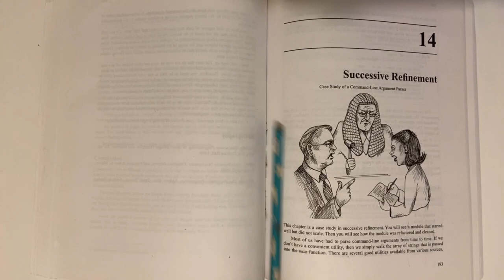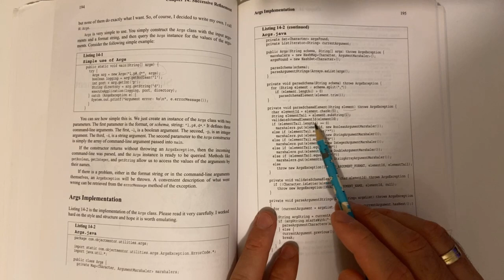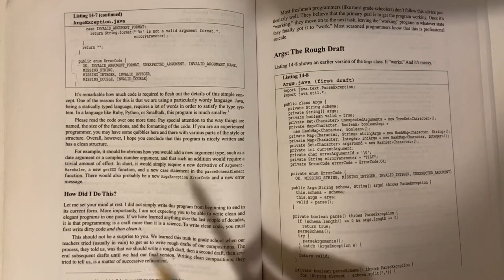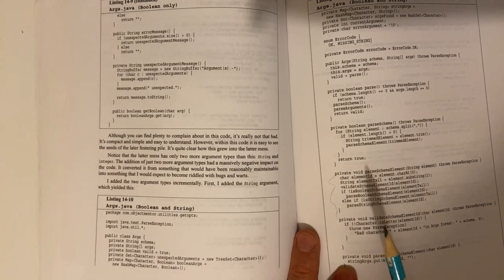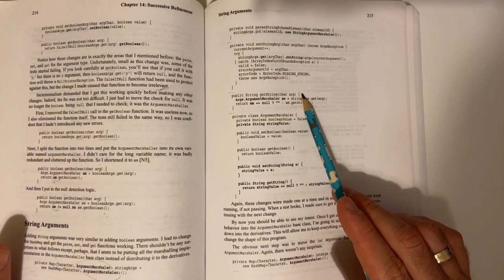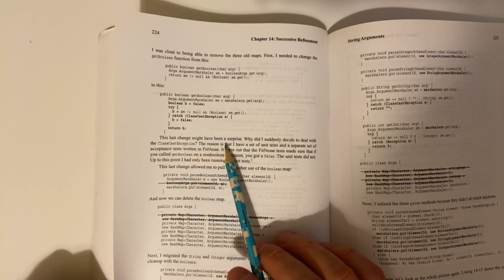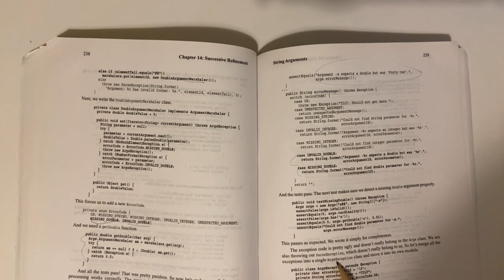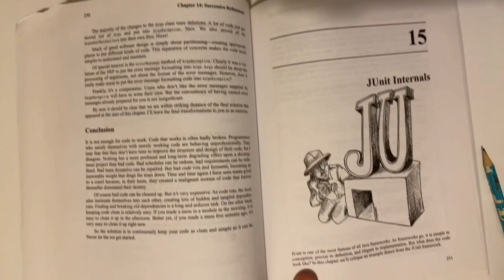[TR] Clean Code - Successive Refinement